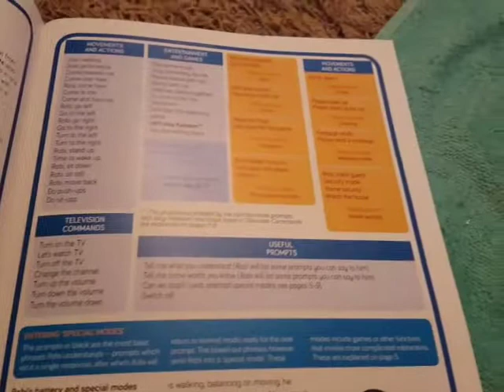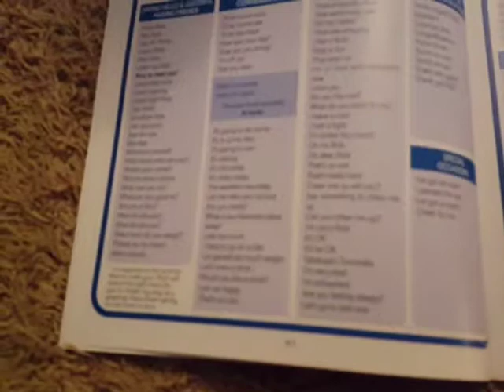Robi robot initial startup and working tutorial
Finally got my Robi to recognize English commands, on initial start say :Robi no: instead of yes and that will make it easier to go through initial start up